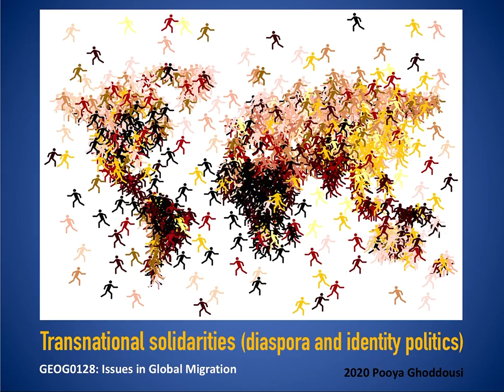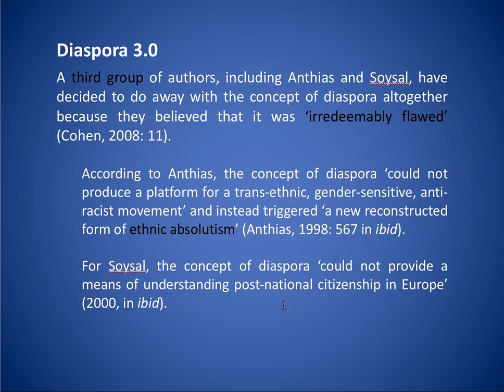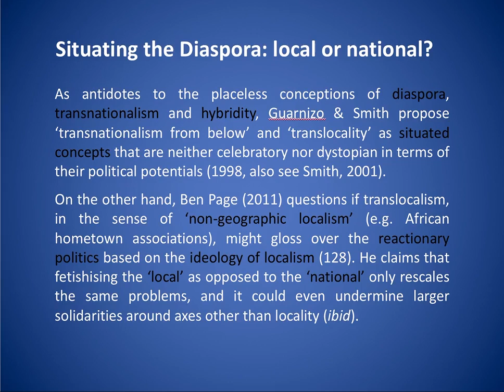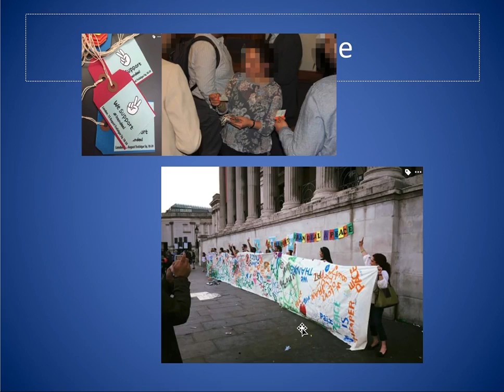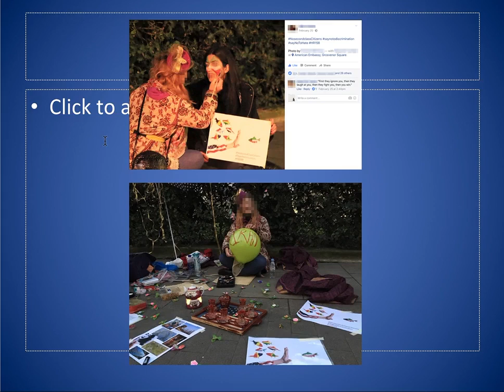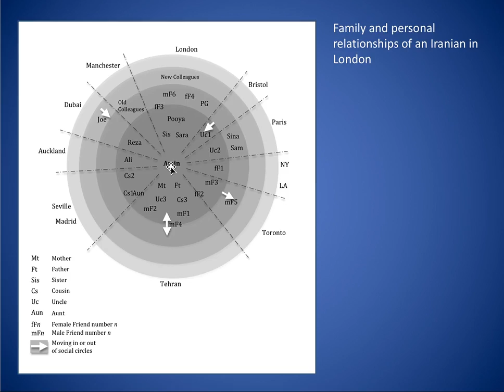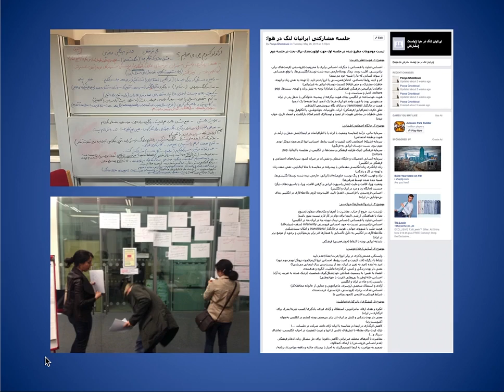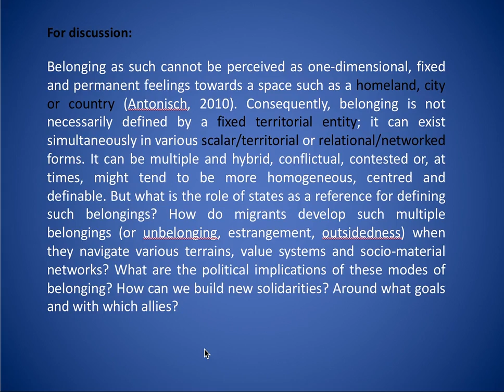transnational solidarity lecture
Transnational Solidarities Lecture audio and slides

This video is scheduled to premiere on 16th March 2020 at 11am to those who have the link. Please use the comment box to post any questions, comments or clarifications required. I will try to answer as many as possible between 11am and 1pm (or later if I check the page again). PG